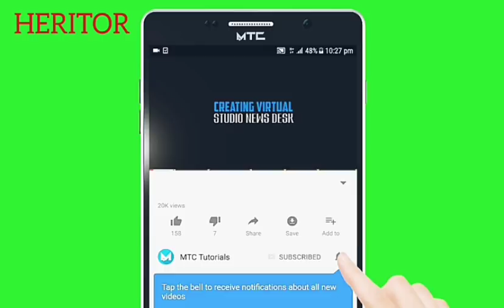DEBORDO DÉMONTRE ENCORE SON INFLUENCE | CLAIR BALLY ET FRANCKY DICAPRIO FONT FORT EN 2019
Heritor réagi sur la polémique concernant le silence de Debordo et informe les internautes des nouveaux bébés musicaux de l'artiste féminine coupé décalé Clair Bally (Douhahou) et de l'ancien concepteur du fatigué fatigué Francky Dicaprio avec son single (courrez seulement)

Snap: HERITOR